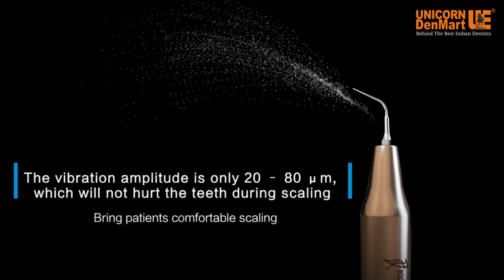Unicorn Denmart - U6 Ultrasonic Scaler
The Woodpecker U6 LED Scaler is a technologically advanced dental instrument that exemplifies modern innovation in dentistry. It is equipped with features designed to provide a seamless and comfortable experience for both the practitioner and the patient1. Here are some details about the U6 LED Ultrasonic Scaler:

The U6 LED Ultrasonic Scaler is primarily used for teeth cleaning and is an indispensable equipment for teeth disease prevention and treatmen.

It utilizes ultrasonic vibrations to remove plaque, tartar, and other deposits from teeth and gums, leaving tooth surfaces smooth and plaque-resistant

The scaler comes with enhanced endo functions, allowing different tips to be used for root canal orifice locating, broken file removal, endo irrigation, and implant maintenance

Its intelligent power output helps diminish patient discomfort and pain during scaling procedures